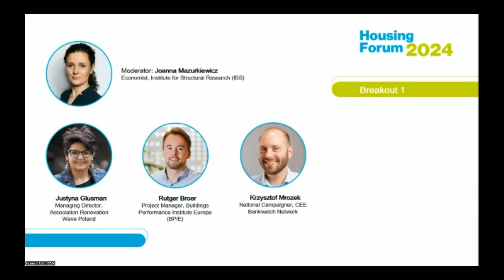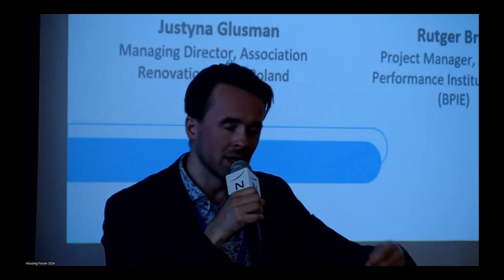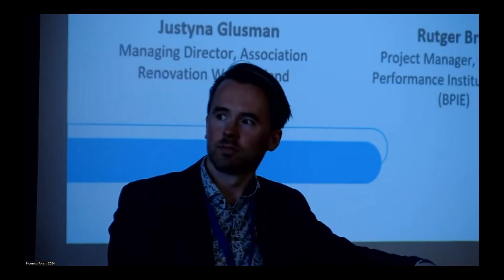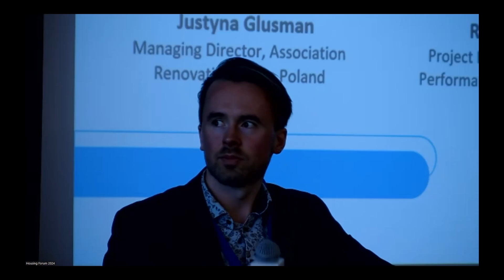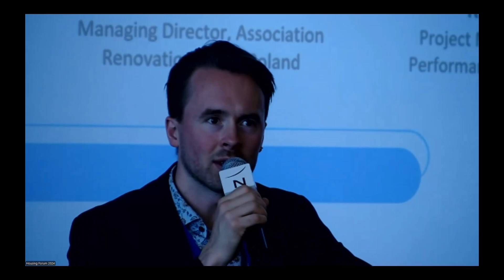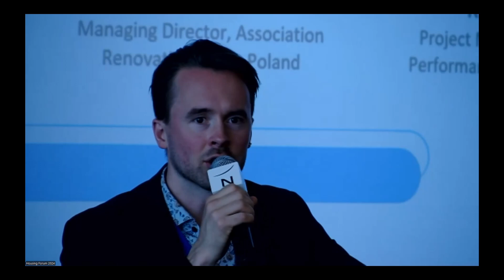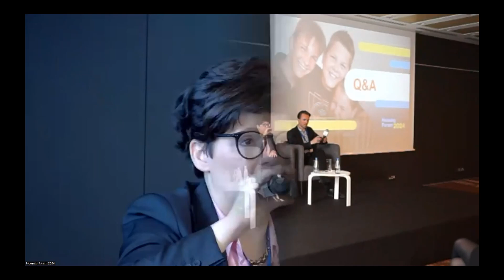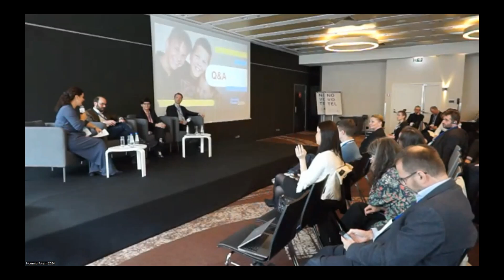Housing Forum 2024 - Breakout 1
Implementing the Energy Performance of Buildings Directive and the EU Social Climate Fund: A blueprint for sustainable future